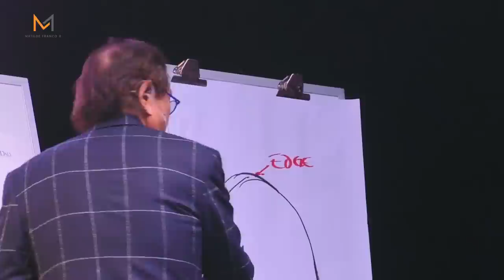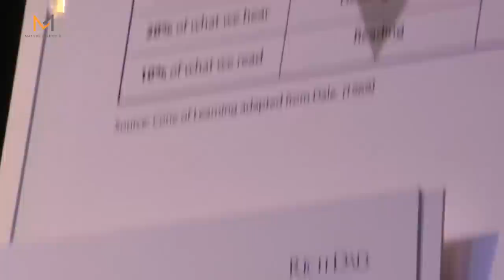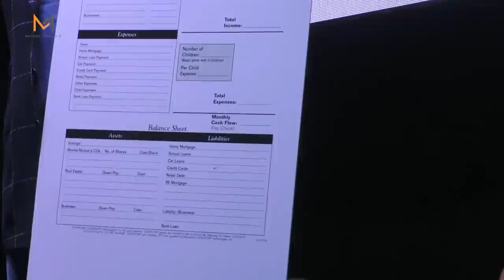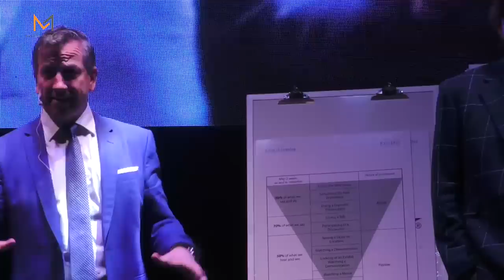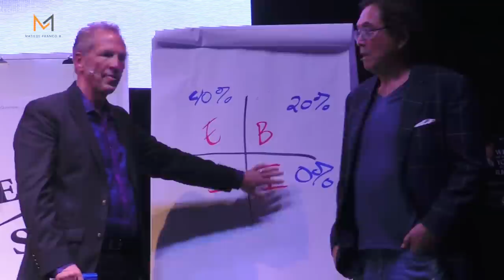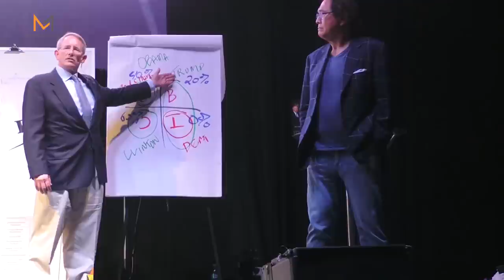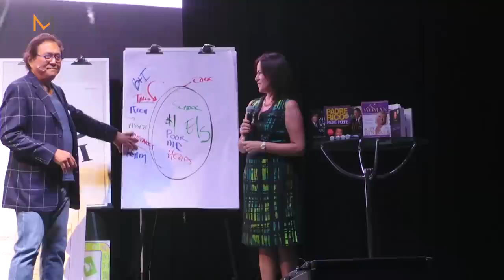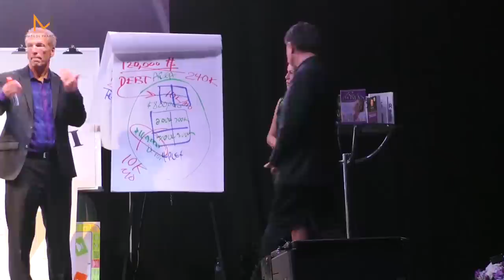CONFERENCIA EN ESPAÑOL ROBERT KIYOSAKI